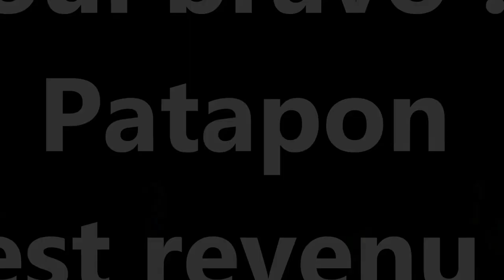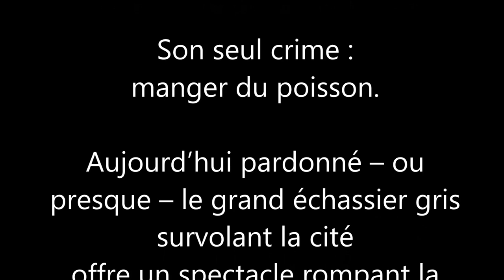Cygne versus Héron... Animal fight!?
Les Mouettes sont allées rire sur les côtes d'Europe centrale et orientale, elles reviendront en fin d'année. Le calme (relatif!) est revenu sur le km final de la Wiese, rivière qui se jette dans le Rhin. Et il n'y a pas que le calme qui est revenu :-)

2. LEMMiNO - Infinity